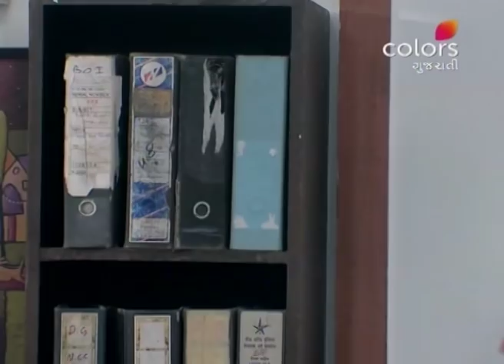Dikri Vahalno Dariyo - 26th October 2018 - દીકરી વ્હાલનો દરિયો - Full Episode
Promising to break all the gender stereotypes, Dikri Vahalno Dariyo follows the life of the young and ambitious Kinjal Bhatt. Her only goal? Turning her father's small tea stall into a big cafe. But the journey to the finish line is far from easy. Will Kinjal triumph over the many hurdles that stand between her and her dream? Find out now.

The accuracy, completeness, currency and/or suitability of the above video description is not endorsed by its licensor or broadcaster or the Channel. They shall not be liable for loss and/or damage arising from the video description.